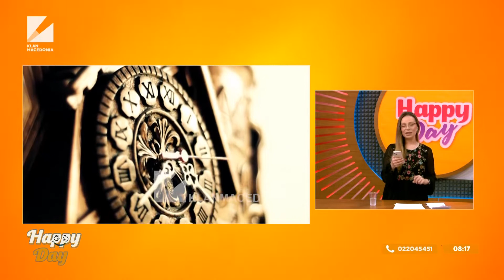Kalendari Historik - Në vitin 1931 në ditën e sotme, lind Dritëro Agolli